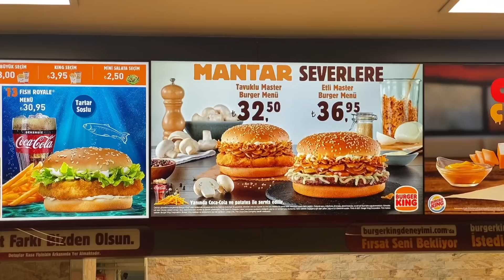SAFAR QAATAY 12 SAAC BY BY ISTANBUL ….